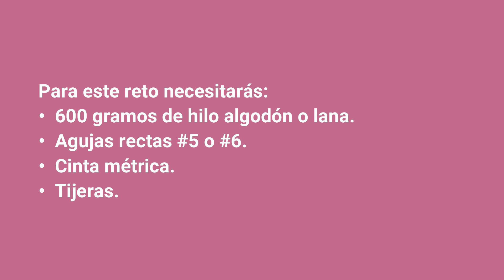👥 RETO Pie de Cama a Dos Agujas 2/2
En este taller virtual aprenderemos a tejer juntas unos pie de cama, uno a crochet y el otro a dos agujas. Esta es la oportunidad perfecta para elevar tus habilidades en el tejido, te guiaremos paso a paso.

Si quieres participar de los retos, únete a nuestros grupos de WhatsApp donde enviamos toda la información. Haz clic aquí para unirte

🧶 AGUJAS Y MATERIALES